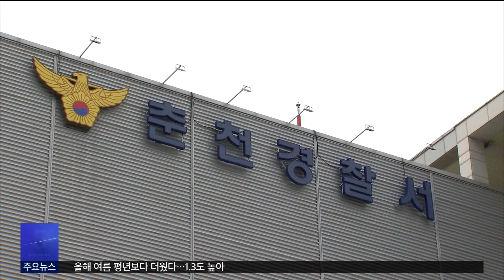동물권단체 '케어' 박소연 전 대표 구속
춘천경찰서는
동물권단체 '케어'
박소연 전 대표를 특수공무집행방해 혐의로
구속했다고 밝혔습니다.

박 전 대표는 지난 6일 오후 4시 50분쯤,
춘천시청 앞에서
회원 1명과 함께 소주병을 들고
형사기동대 차량을 막는 등
경찰의 공무 집행을
방해한 혐의를 받고 있습니다.

'케어'는 최근 춘천 지역
불법 개 도살장들을 상대로 한
지자체와 경찰의 대응을 요구하며
육견협회와 갈등을 빚고 있습니다.